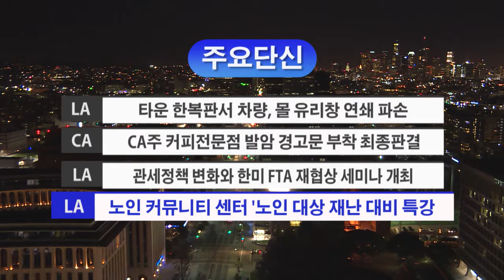05.08.18 KBS America News 주요단신